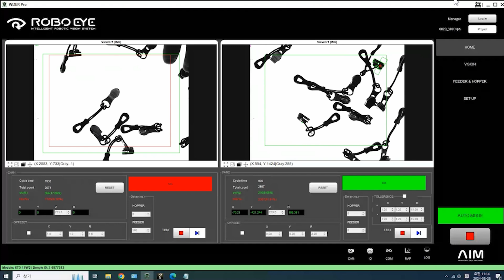2d 로봇 비전과 피딩 시스템을 활용한 지퍼 삽입 테스트, 현대로봇 완벽 호환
더 많은 정보
회사: (주)에이아이엠
주소: 경기도 화성시 동탄첨단산업 1로 27 A동 1212호